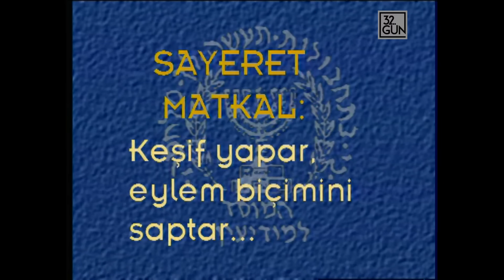Mossad Nasıl Bir Örgüt ? | 1995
Bütün Dünya'yı korkudan titretiyordu. Orta Doğu da sinek uçsa ondan bilinirdi. Yalnız Orta Doğu'da değil bütün Dünya da gerçekleştirdiği  Anti-Terörist eylemlerle tanınmıştı. Mossad'dan söz ediyoruz. İsrail Gizli Haber Alma Örgütünden. Bu büyük örgüt geçen hafta adı kadar büyük bir fiyaskoyla karşı karşıya kaldı. İsrail Başbakanı İzak Rabin öldürüldü. Hem de barış şarkıları söylerken. Hem de yüz binlerce İsrailli onu izlerken, alkışlarken. Üstelik katil hiç zorlanmadı işini o kadar basit, o kadar rahat gördü ki bütün Dünya dehşete düştü. Mossad gafil avlanmış koruması gereken belki de en önemli kişiyi ölümden kurtaramamıştı. Toz duman dağıldıktan sonra gezler Mossad'da Orta Doğu'nun bu en büyük kapalı kutusuna döndü. Ancak meraklı gözler pek bir şey göremedi. Mossad yıllardan beri büyük bir gizlilik içerisinde örgütlenmiş Başkanını adını bile gizli tutmuştu. 32.Gün Mossad'dı sizler için araştırdı. Bakalım İsrail Haber Alma Örgütü ne menem bir organizasyondur.
Dosya Haber: Deniz Arman